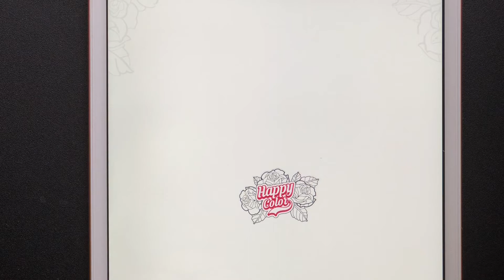Happy Color App | Disney Princess Jasmine | Color By Numbers | Time Lapse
Happy Color App
Color by numbers
Time Lapse

Disney Princess Jasmine